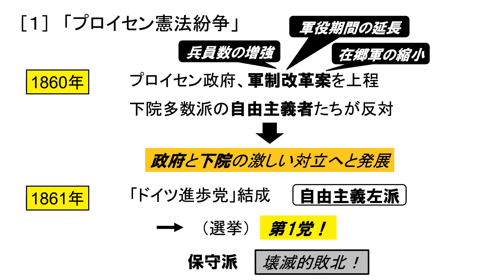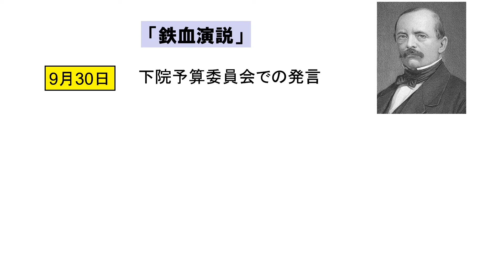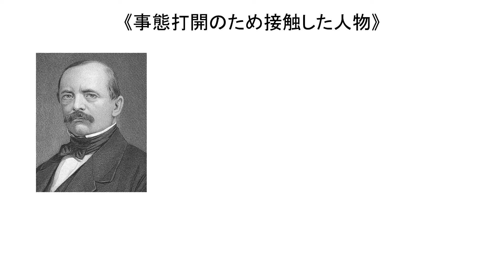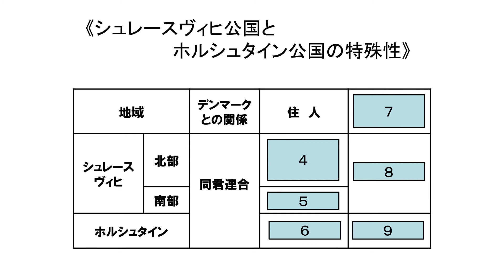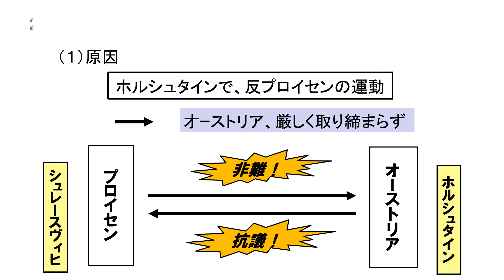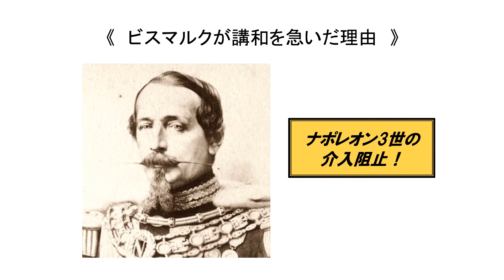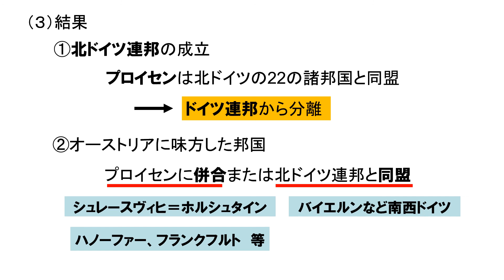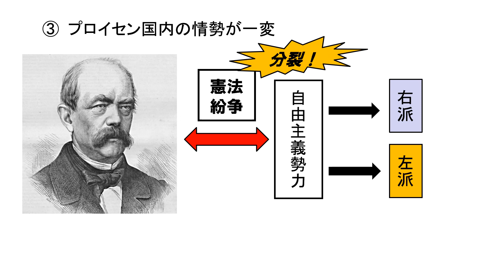「ビスマルクとドイツ統一」第４回 「鉄血演説」から北ドイツ連邦誕生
「鉄血演説」で自由主義派と「憲法紛争」を引き起こし、泥沼化に陥っていったビスマルクが、どのようにして北ドイツ連邦を誕生させるに至ったのか？